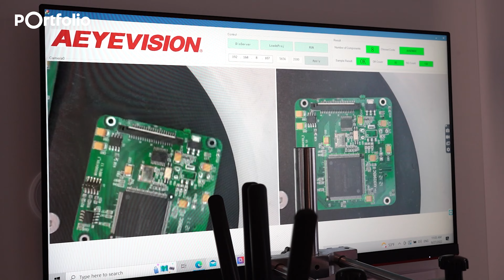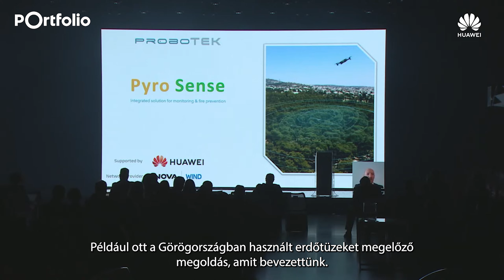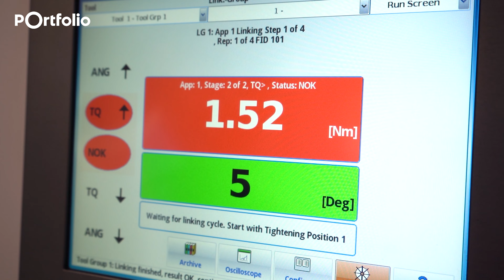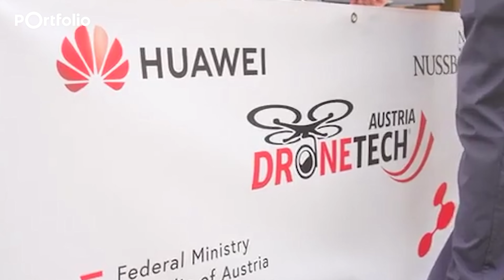Kevesebb erdőtűz, hatékonyabb logisztika: az 5G technológiában rejlő lehetőségek végtelenek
A Huawei Budapesten tartotta meg az European Innovation Day 2022 rendezvényét, amelyen a magyar és nemzetközi döntéshozók, szakmai szervezetek és energia- illetve klímapolitikai szakértők mutatták be az 5G technológia adta lehetőségeket. A programon több olyan jelentős projekt is bemutatkozott, amely a mezőgazdaság, a logisztika, az okosgyártás és a környezetvédelem területén hasznosítja a technológiát. A Huawei együttműködési megállapodást kötött a Pécsi Tudományegyetemmel, amely már a második hazai felsőoktatási intézmény, amely a telekommunikációs vállalattal közösen fejleszt, illetve a magyar diákoknak is lehetősége van a legmodernebb eszközökkel és a Huawei szakemberivel közösen automatizációs, digitalizációs projekteket megvalósítani.

HOL TALÁLOD MEG A PORTFOLIO-T?

Zuhanás a tőzsdéken? Medve vagy bika? Izgalmak az ingatlanpiacon? És mi a helyzet a kriptodevizákkal? Prognózisok, vélemények. Érvek, ellenérvek. Globális kitekintés és a magyar piac legalaposabb ismerete. Segítünk eligazodni a gazdaság különböző szektoraiban. Kerülj képbe a piaccal és profitálj 100 szakértő tudásából! Olvasd, hallgasd, kövesd a Portfoliot!